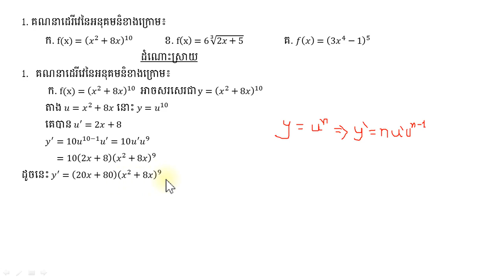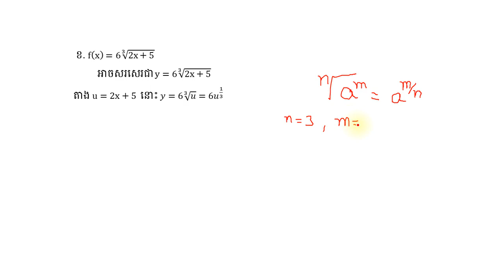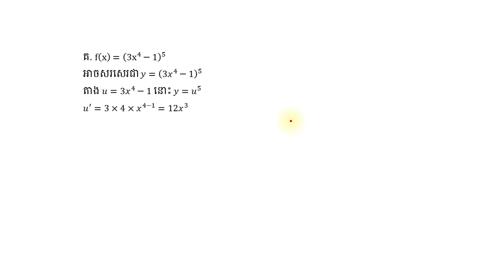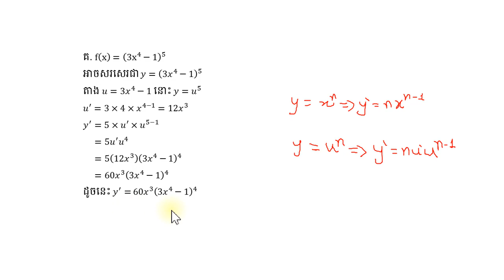2.​កំណែលំហាត់ប្រតិបត្តិ|គណនាដេរីវេនៃអនុគមន៏ខាងក្រោម|​ គណិតវិទ្យា|ថ្នាក់ទី12|កំរិតមូលដ្ឋាន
Welcome to គណិតវិទ្យា01 Channel!